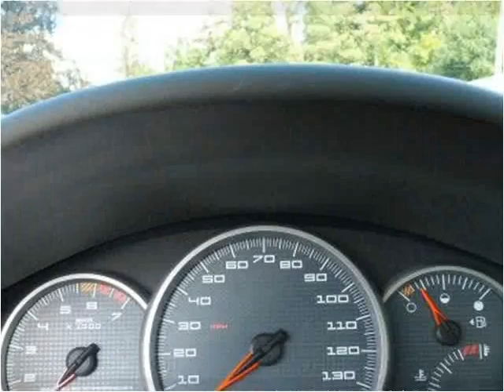2005 Pontiac Grand Prix available from North Coast Auto